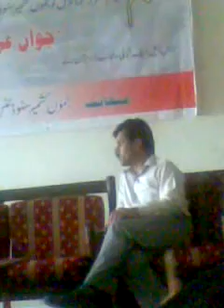Jawan Azm Tulba Convention .mp4